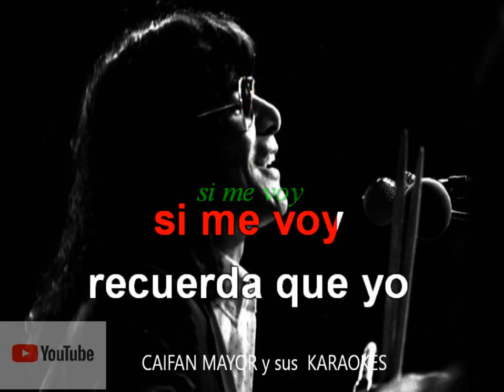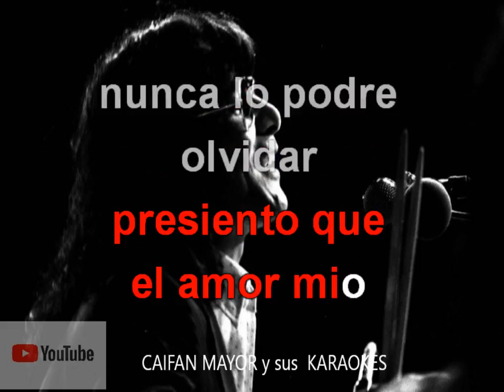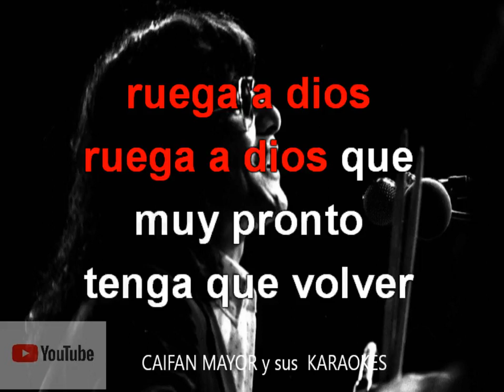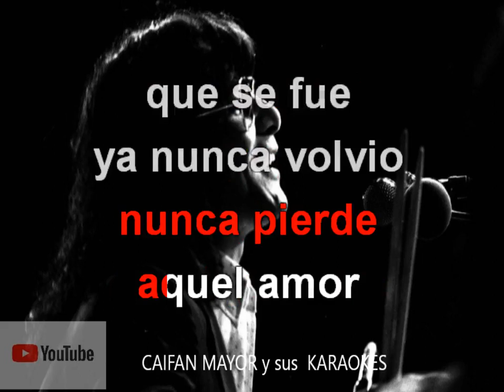ASI SOY YO RIGO TOVAR KARAOKE